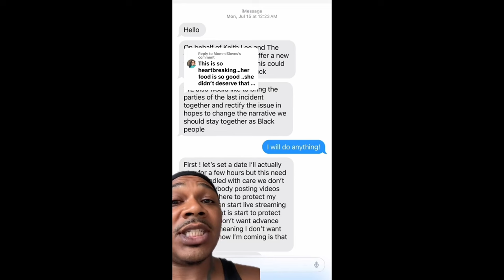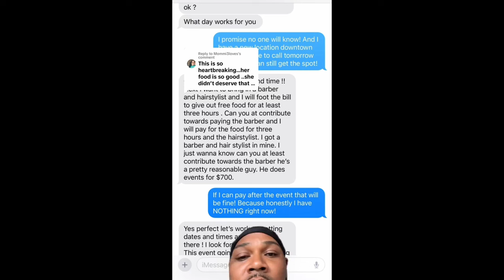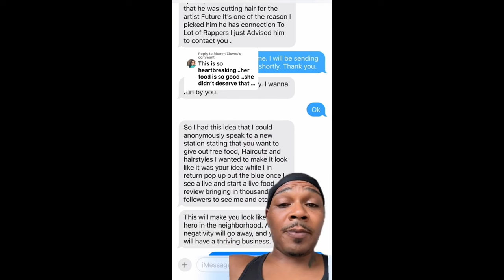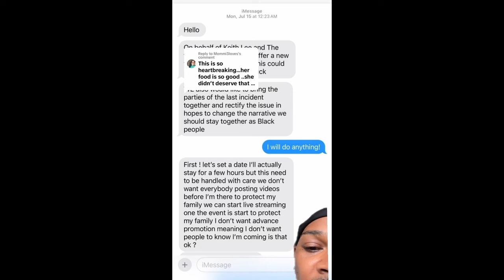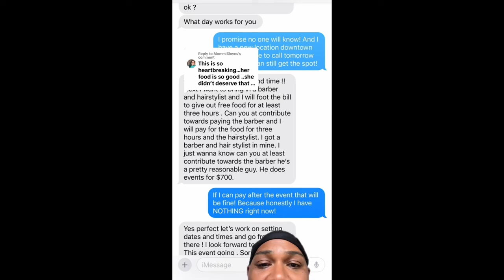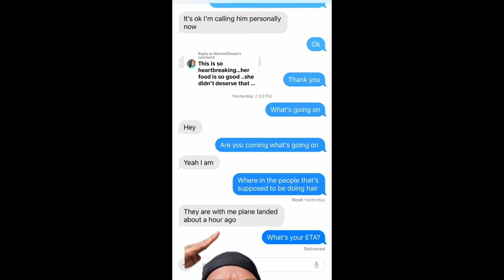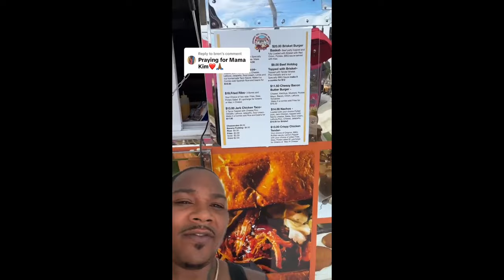Keith Lee Exposed The Truth Has Been Revealed!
Famous food critic Keith Lee has been exposed. Well a fake Keith Lee has been exposed. The controversial food truck owner Kim Viverette of Sweetly Seasoned was supposedly scammed by an impostor posing as Keith Lee. In this video her son explains how she exposed allegedly.